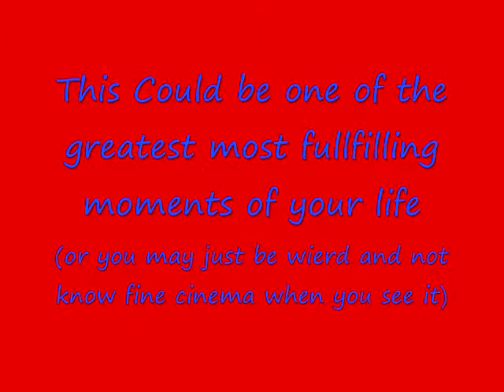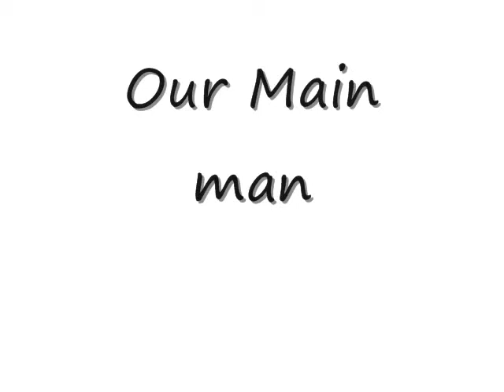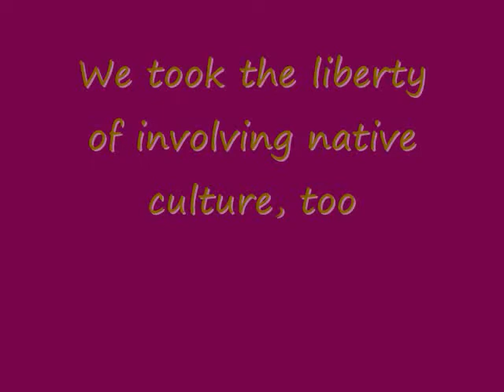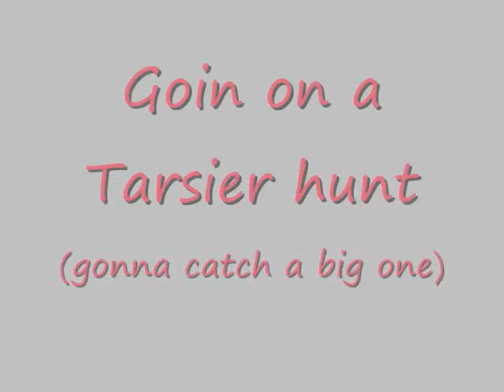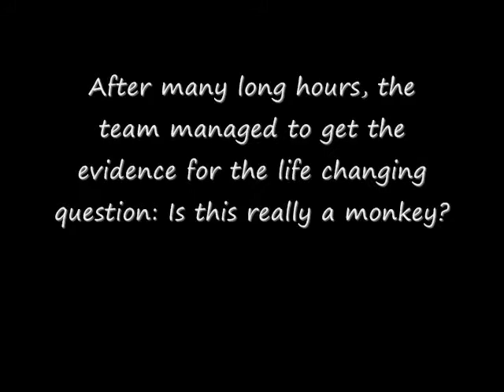The Tarsier Hunter Movie 123